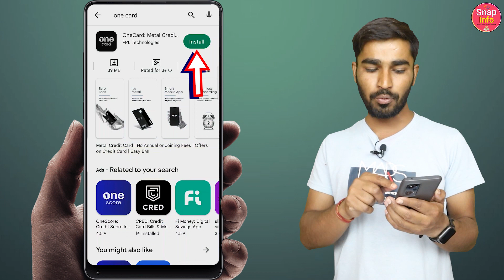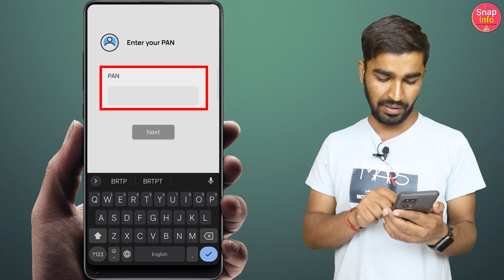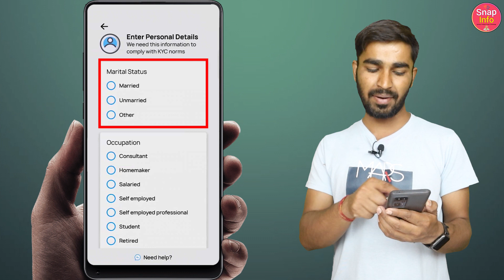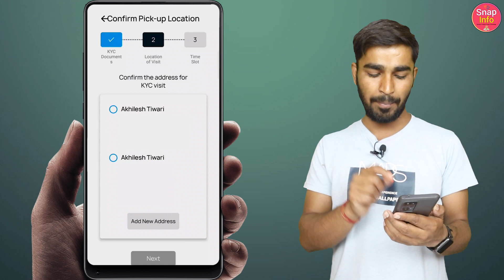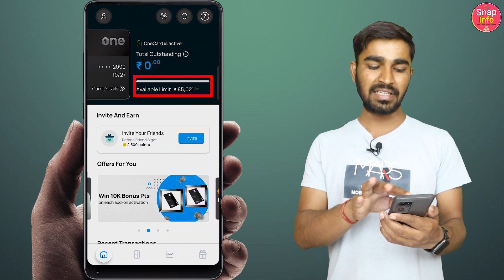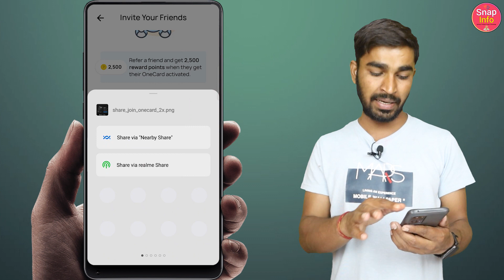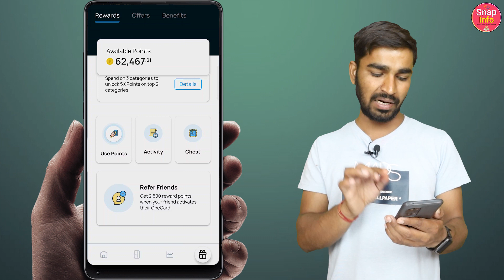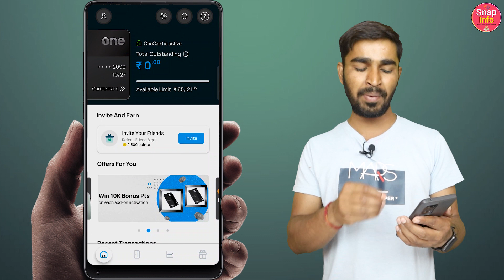one card credit card apply | Lifetime free credit card | one card refer and earn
One Card Card Card is Bank Of Baroda Card

This card come with amazing offers and benefits for shopping, Referral & more ...

so now you can apply one card credit card for lifetime free without any joining fee and annual maintenance fee.